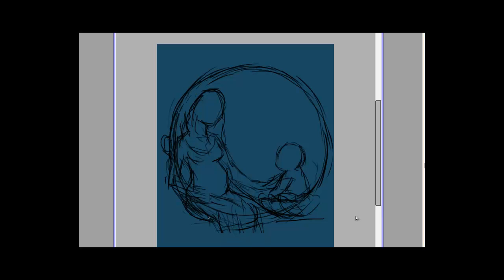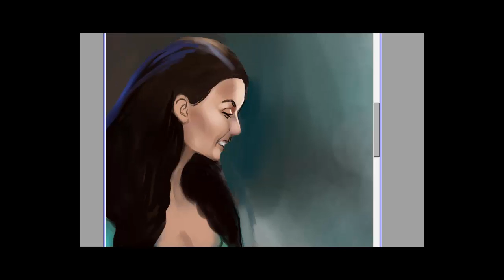Working Video-Custom Art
Custom Art Drawn for you...